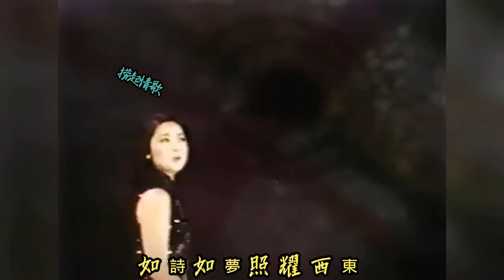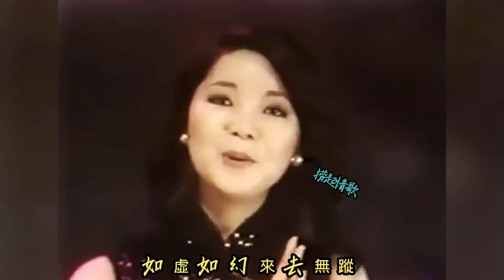邓丽君 奔向彩虹（修复版）